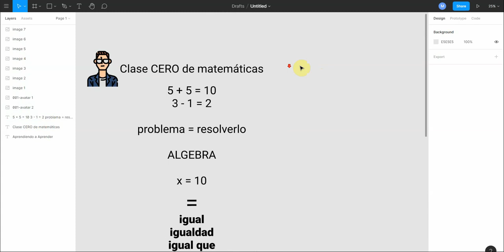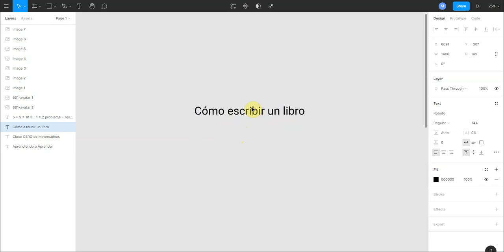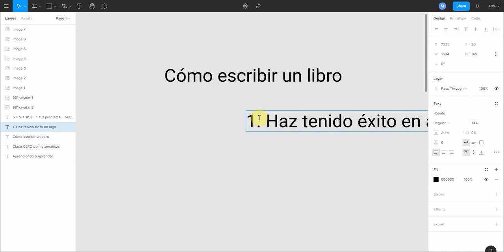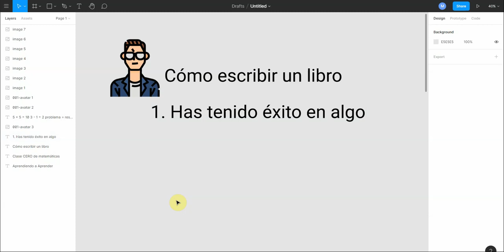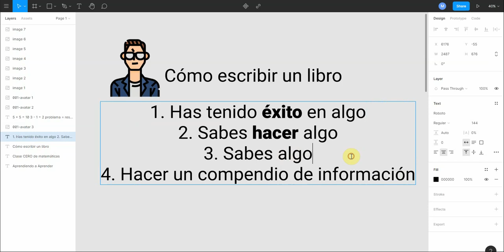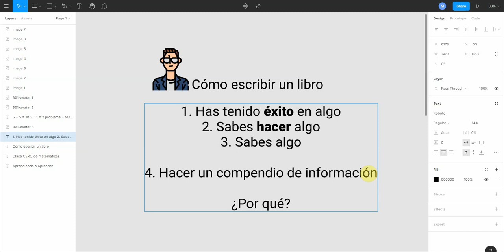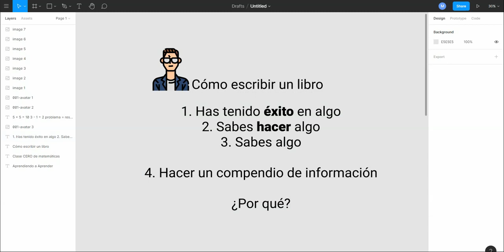3. Cómo escribir un libro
¿Alguna vez te has preguntado cómo poder escribir un libro?

En este video aprenderás lo fácil y sencillo que es empezar a escribir un libro